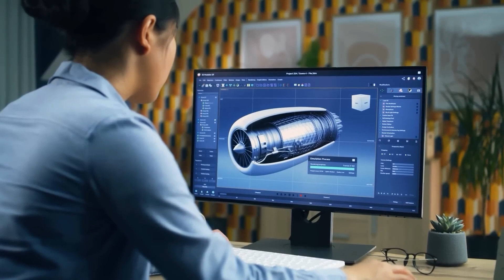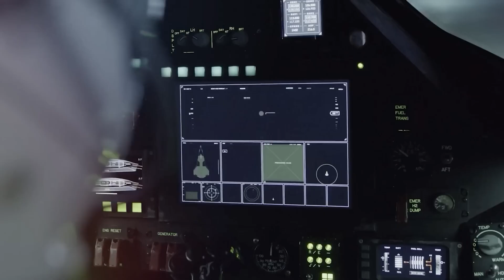BREAKING! DARKSTAR IS REAL US AIR FORCE DECLARES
The SR-72, also known as the "Son of Blackbird," is a hypersonic vehicle that builds upon the success of the SR-71 Blackbird. The SR-72 seeks to break through these barriers and reach speeds that were previously thought to be unachievable, in contrast to the SR-71, which redefined speed in its day. This aircraft promises to surpass the legendary feats of its predecessor, and it represents a giant leap into a future where hypersonic flight changes our perception of time and distance. Not only is the SR-72 a faster aircraft, but it also marks the beginning of a new era in aviation, one in which the amazing speeds that were only seen in science fiction are now a breathtaking reality.